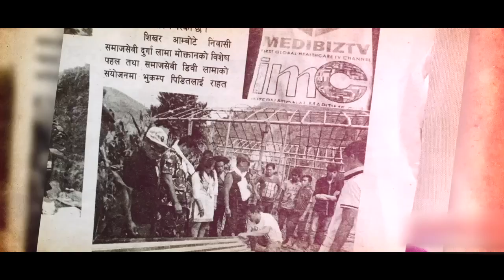KARNIKA || MOVIE FOR A CAUSE FOR WAYANAD || Aries Telecasting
MOVIE FOR A CAUSE "KARNIKA" FOR WAYANAD

Welcome to Life At Sea 😍🙏

Thank You For Your Support and Watching My Videos🤝